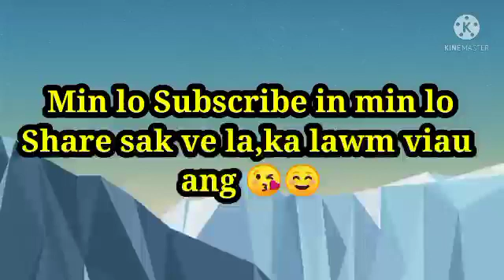Kum 40 chuang a mu tawhlo ... Doctor's te paw'n mak an ti hle 😲😱|| Tho a chungin a muhil thin an ti